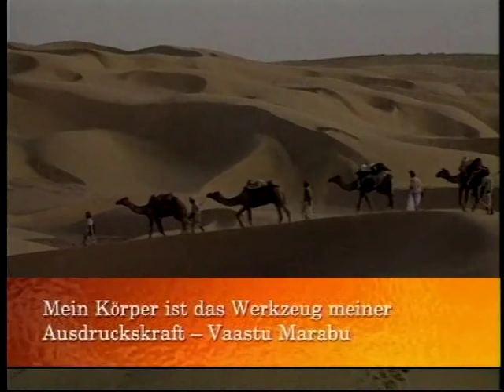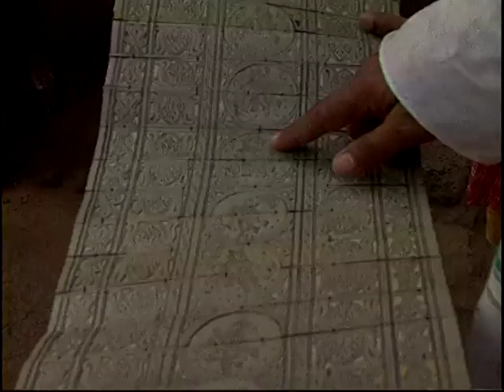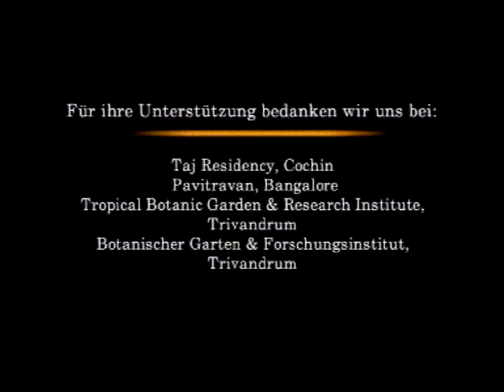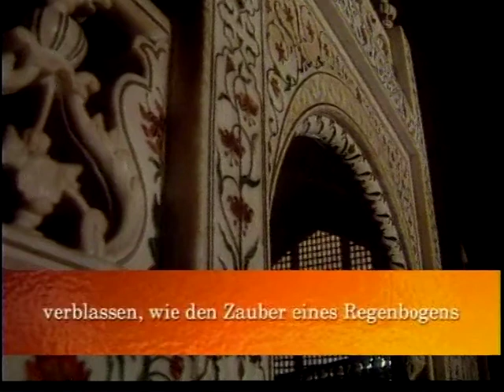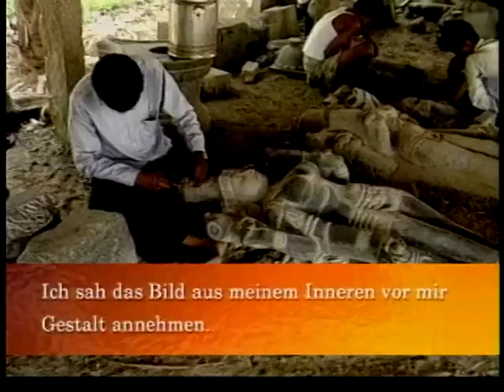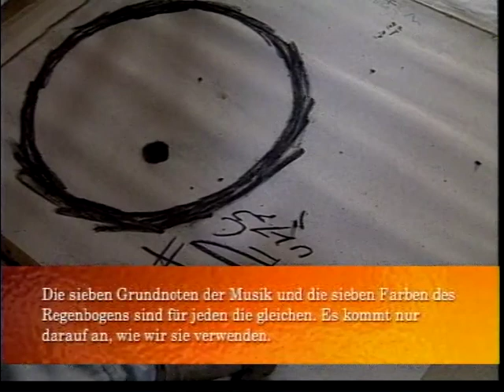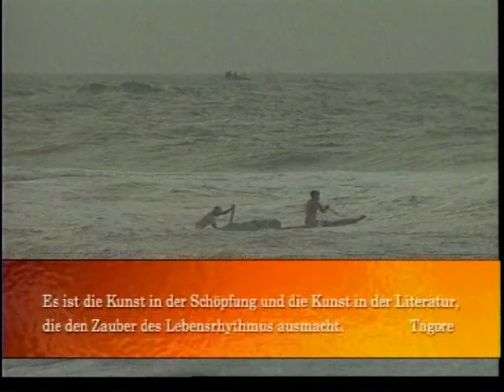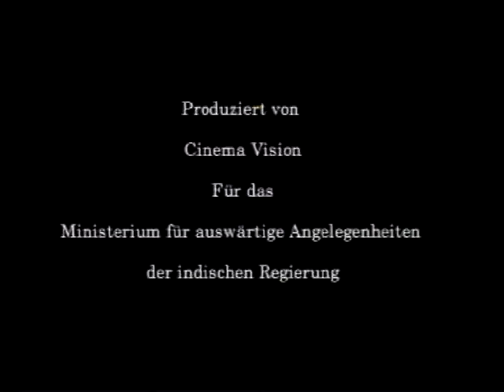Rasa : The Fountain of Life (Part 1&2) German